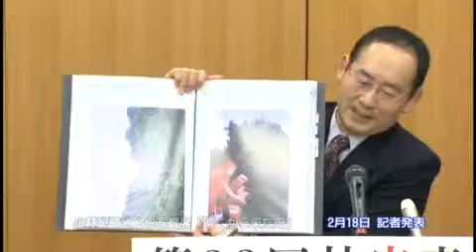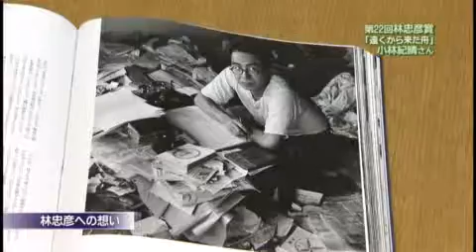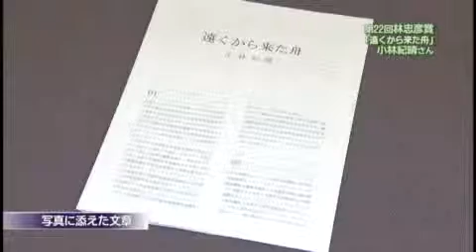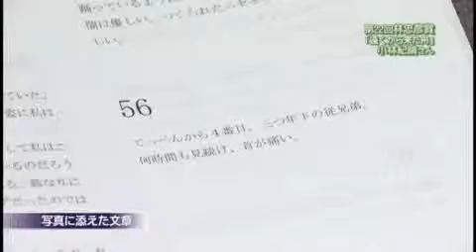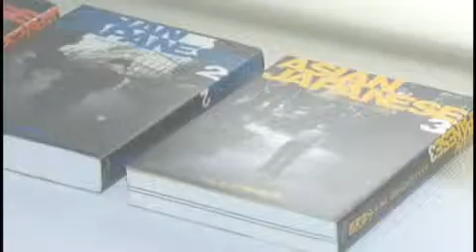【第22回林忠彦賞 小林紀晴】 CATV番組 ［周南市美術博物館］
第22回 小林紀晴　「遠くから来た舟」
周南市市政だより・CATVで放送された番組をご紹介します。
林忠彦賞受賞記念写真展（周南展）にあわせ、毎年、春に市ケーブルテレビで特集番組が連続放送されます。